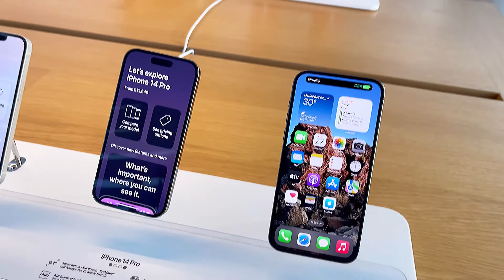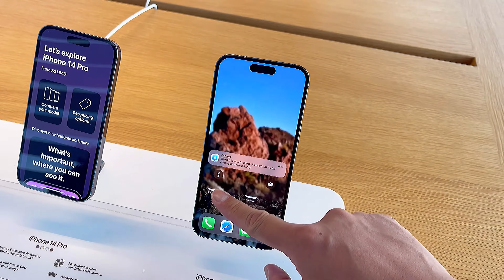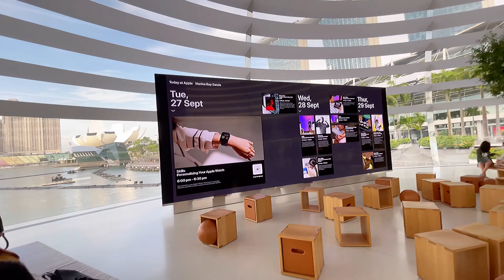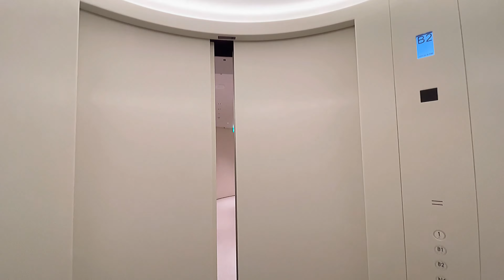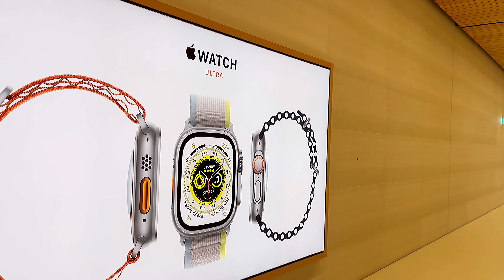APPLE STORE WALK AROUNDS REVIEW @ MARINA BAY SANDS SINGAPORE BEST APPLE STORE IN SINGAPORE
APPLE STORE WALK AROUNDS REVIEW @ MARINA BAY SANDS SINGAPORE

BEST APPLE STORE IN SINGAPORE

SEPTEMBER 2022 Visit